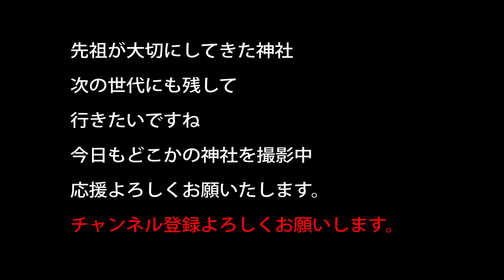神様の昼寝を撮ってみた 良い寝心地だったのかスヤスヤ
完全に昼寝モードの神様　一年中地域の安全に力を
入れていたのか疲れていたのねキット
良い寝心地だったのかスヤスヤでした

20～30万以上神社があります。　実はコンビ二よりも多い